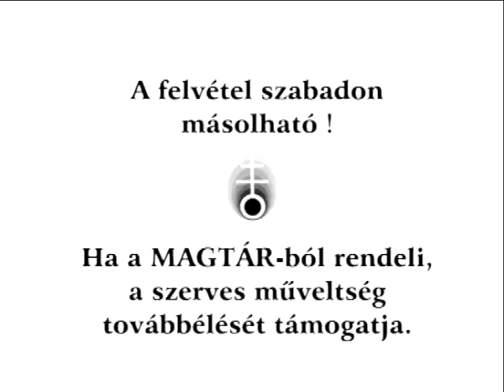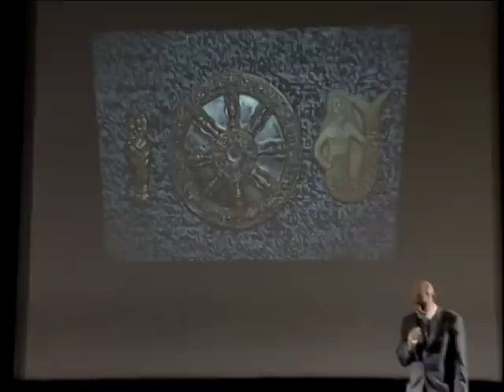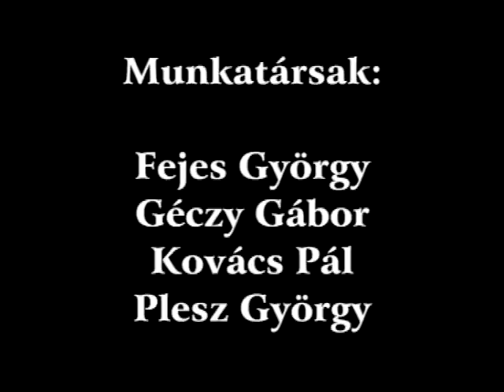“A mi szarvunk ajtón be nem térhet” 1.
Pap Gábor előadássorozata 2003 ( Nem szerkesztett )
Az “oszd meg és uralkodj!” elv érvényesülése a középiskolai nevelésben.
Tudományos világkép – vallási világkép (vallás I. – vallás II. ...).
Nemzeti önbecsülés – internacionalizmus (világi alapon – vallási alapon).
Ál-kiutak kínálása: vókmen, drog, ital...
Távlatok: önismeret és öngyógyítás a test-lélek-szellem egységében.
Manipulált másodlagos élményektől az elsődleges élményekig.
“Csak tiszta forrásból!”.

Ha teheted, kérlek támogasd Pap Gábor gondolatainak anyagba öltöztetését!
HATODIKELEM ALAPÍTVÁNY:
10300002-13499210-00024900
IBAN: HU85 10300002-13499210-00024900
számlaszámon, vagy egyszerűen
Ha csatlakozol ehhez a csatornához, támogatod Pap Gábor gondolatainak anyagba öltöztetését.